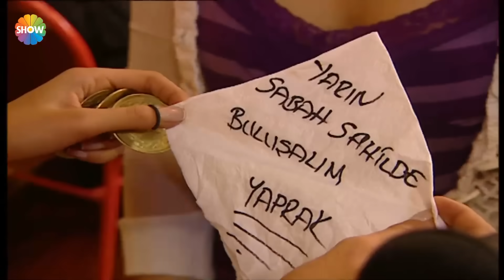Cennet Mahallesi | Ethem, Pembe için orkestraya girdi!